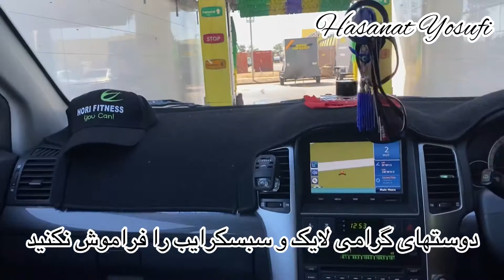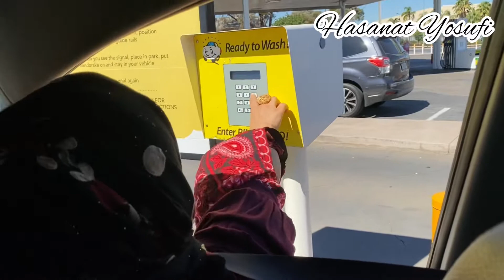Washing our car in the car wash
باعرض ادب دوست هاي گرامی ویدیو های ما نشان دادن از زندگی ما در آسترالیا نیست بلکه تشویق یا احترام به کودکان است کودکانکه امچو فکر روشن دارن برای اطفالتان وقت بدهید که همرای شما صحبت کند لیاقت شانرا آزمایش کنید تشکر از همه شما خوبان